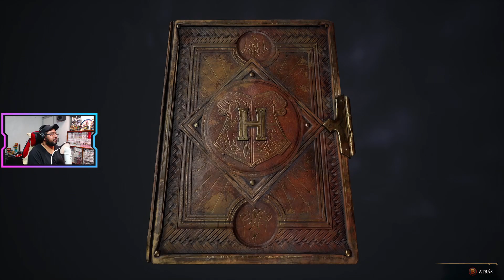HOGWARTS LEGACY - CAP. 08 / LAS PRUEBAS DE MERLÍN